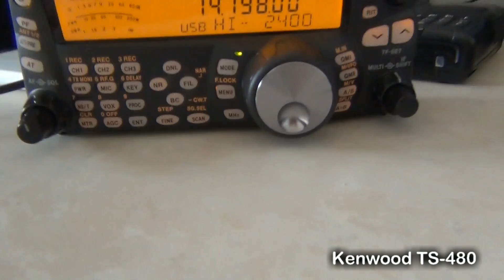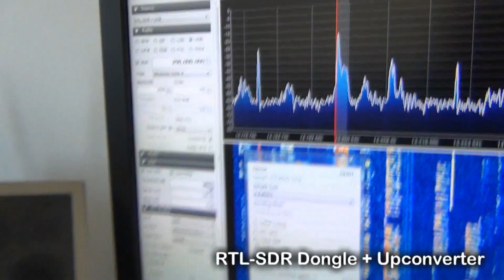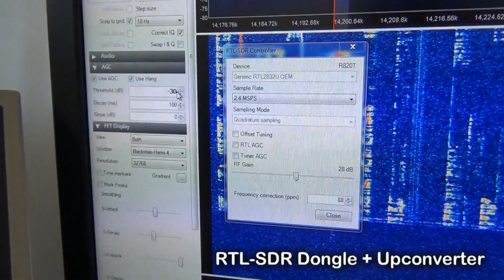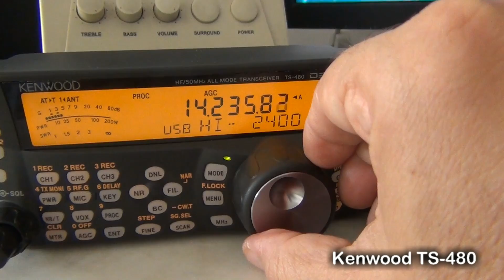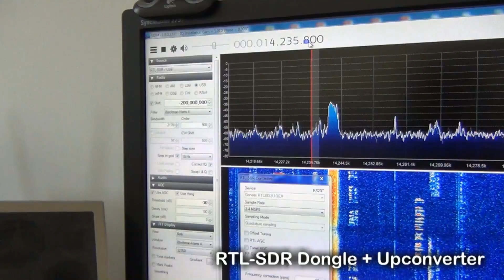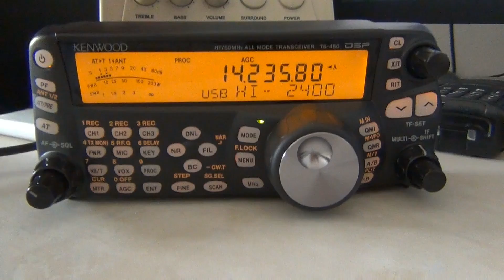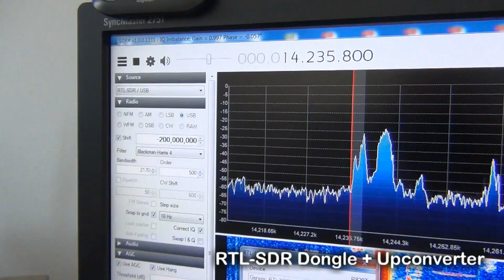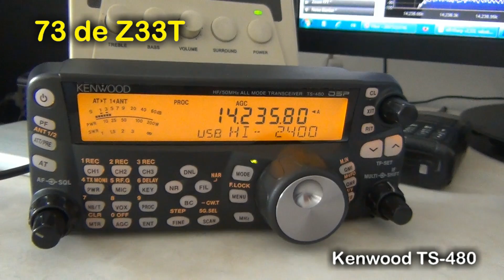RTL SDR Dongle vs Kenwood TS 480 on 14 MHz SSB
RTL-SDR dongle plus Up-Converter vs Kenwood TS-480 comparison on (HF) 14 MHz SSB.

It is very interesting to see how  RTL-SDR dongle (which cost only (7) seven USA dollars) is capable to receive the same weak signals on HF like excellent modern and much better Kenwood  TS-480 transceiver.

RTL-SDR dongle can receive from 24 to 1750 MHz (all modes AM, FM, SSB, LSB, USB, DSB, CW...)
In order to receive on lower frequencies (VLF, LF and HF) have to connect Up-Conoverter (which cost about 40 - 50 USA dollars).

Using up-converter is much better than using RTL-SDR in direct sampling mode (without up-converter).

The antenna in this video is Delta Loop, 43.2 meters long.
No DSP on both radios is used. Receiving bandwidth is 2.4 kHz, standard for SSB.

Despite the fact that The RTL-SDR dongle has only 8 bit ADC (Analog to Digital Converter) which limits its dynamic range to about 50 - 60 dB, It is a good performer comparing to much better Kenwood TS-480.
Moreover, in this video I have chosen the receiving signals to be in the middle of the strong signals during the WAE DX SSB Contest. And yet, "little boy" performed amazingly brilliant.

RTL-SDR dongle has unbeatable price/quality ratio on the planet, that is for sure!

See other comparisons on my YouTube channel !

73,
Mile Kokotov, Z33T